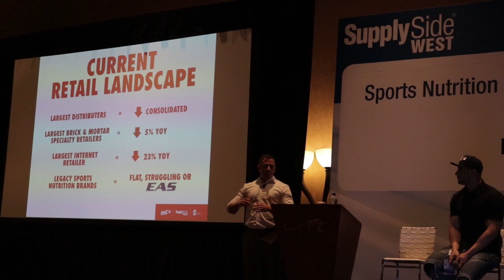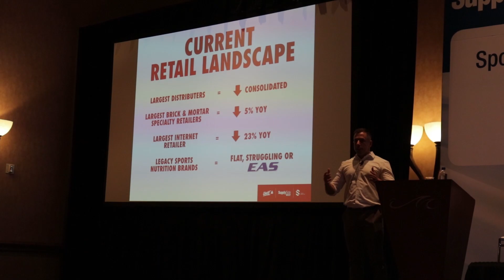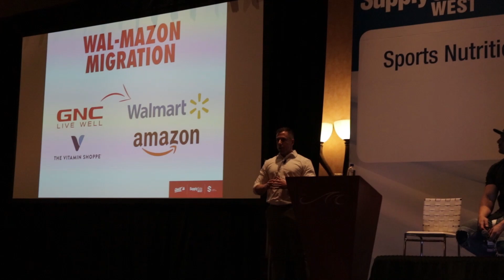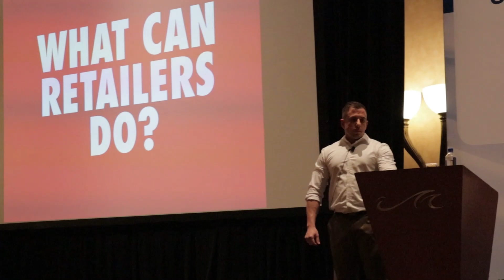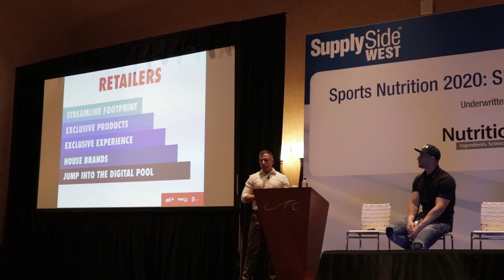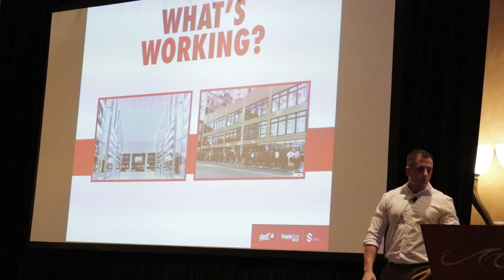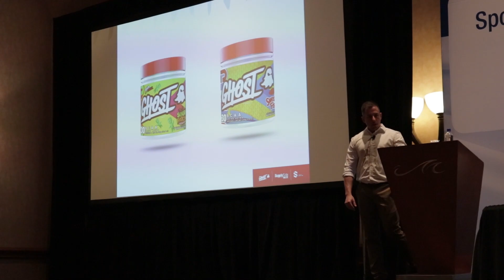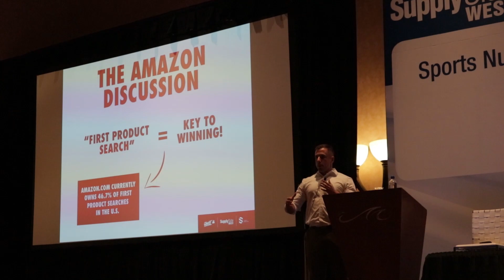Sports Nutrition 2020 - Future of Industry | SupplySide West 2018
This is the unedited version of a speaking engagement that I did at the 2018 SupplySide West event in Las Vegas, NV. I was accompanied on stage with Daniel Lourenço, Co-Founder of GHOST Lifestyle. We decided to present together because our vision for the future of sports nutrition and functional food and beverage brand building is very similar on many levels.

The sports nutrition market is unquestionably changing, as new active consumers look to sports-focused products to stay strong and fit, and as new generations bring new ideas on what products should be and how they should be sold. This session explores how brands can keep up with the younger generation of sports nutrition consumers, bringing Millennial attitudes and demands to the sector. It also will survey the changing sports nutrition retailing landscape, including the effect of online retailers such as Amazon.

I appreciate each and every one of you that took even a moment of your time to watch this video. I know your time and attention are your biggest assets and I hope you got some value from this content. Thank you from the bottom of my heart!

About Joshua Schall:
Joshua is CPG Strategist and Entrepreneur that focuses on the categories of value-added (or functional) food, beverage, beauty, and nutritional supplements. He was an early advocate for digital grocery optimization and is an expert at the entrepreneurial ideation to consumerization cycle. Recently, he has shifted that decade of knowledge into early-stage investments, board membership, and public speaking engagements. His YouTube channel is a walk through his daily life and a peek into his business musings. Enjoy a look into his life through the lens!